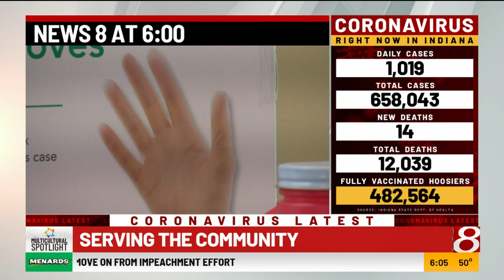Improving vaccine accessibility